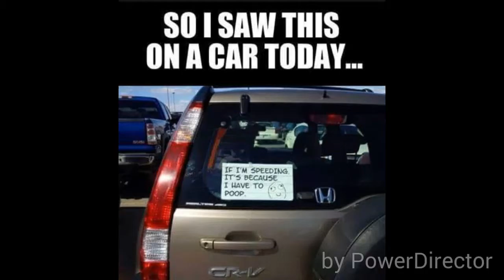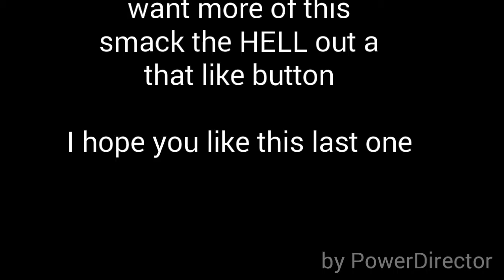Try not to laugh or grin 8. (My last one)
This will be my last one.
If you want more of these smack the HELL outa that like button.